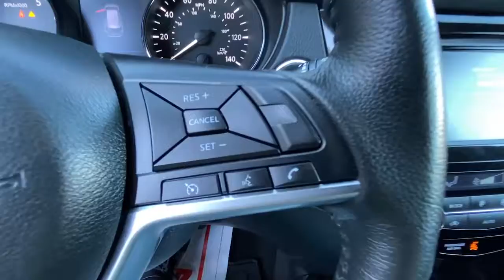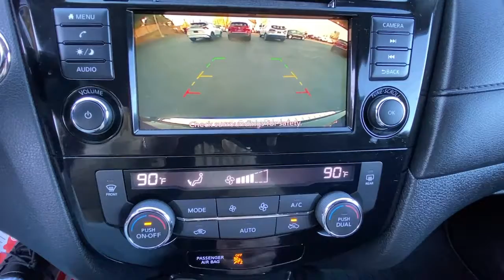2018 Nissan Rogue Fairfield, Norwalk, Bridgeport, Westport, Stratford, CT 6877U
Midnight Pine Used 2018 Nissan Rogue available in Fairfield, Connecticut at Paul Miller Nissan. Servicing the Norwalk, Bridgeport, Westport, Stratford, CT area.

Miller Nissan
930 Kings Highway East

CARFAX One-Owner. Clean CARFAX. Certified. Midnight Pine 2018 Nissan Rogue SV AWD CVT with Xtronic 2.5L I4 DOHC 16V AWD./br/brRecent Arrival! 25/32 City/Highway MPG/br/brNissan Certified Pre-Owned Details:/br/br  * 167 Point Inspection/br  * Vehicle History/br  * Includes Car Rental and Trip Interruption Reimbursement/br  * Roadside Assistance/br  * Limited Warranty: 84 Month/100000 Mile (whichever comes first) from original in-service date/br  * Transferable Warranty/br  * Warranty Deductible: $100/br/brAwards:/br  * 2018 KBB.com 10 Best SUVs Under $25000/brMiller Nissan has been in business for 50 years. We use a market analysis pricing strategy to ensure we price all our pre-owned vehicles fairly and competitively based on current market conditions. Comparing our price with all similar pre-owned vehicles in the marketplace to make sure its one of the best offered.